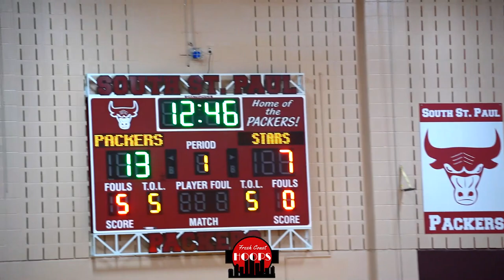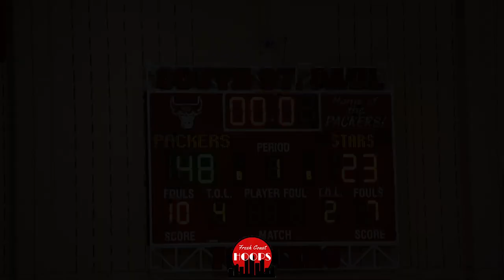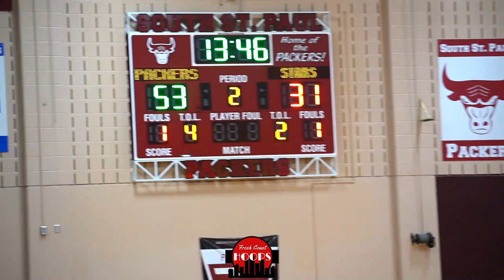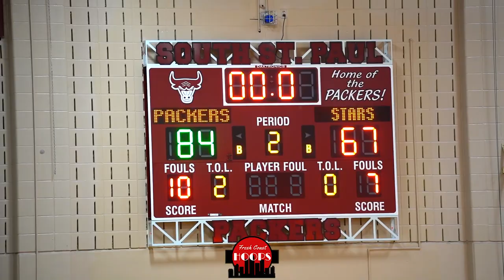South St. Paul Puts On A Show In Playoff Win! Game Recap vs Holy Angels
Full game highlights of South St. Paul taking on Holy Angels in a section semi-finals matchup. Shawn West went off for 26 points for South St. Paul while Alonzo Dodd put up 20 points, 8 assists, and 7 rebounds. Theo Doran scored a team high 21 for Holy Angels.